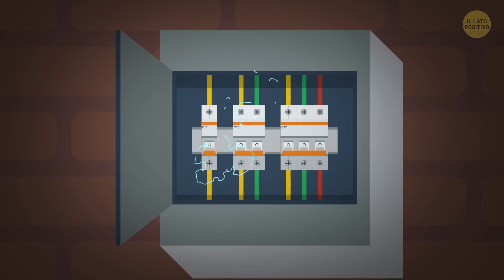20+ Suggerimenti di Sopravvivenza per Salvarti la Pelle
Come sopravvivere a un tornado? Cosa fare se stai annegando? Cosa non dovresti fare durante un incendio? Potresti pensare che problemi tipo calamità naturali o incidenti stradali possano accadere a tutti ma non a te, eppure la verità è che le cose accadono proprio a tutti. Quindi non è una cattiva idea migliorare le tue capacità di sopravvivenza, per avere la prontezza di affrontare qualsiasi cosa!
Molti problemi avrebbero potuto essere evitati se le persone avessero saputo come comportarsi correttamente in situazioni critiche. A volte, sapere come comportarsi è fondamentale per poter sopravvivere o per aiutarti a salvare la vita degli altri. Sapevi, ad esempio, che se senti odore di pesce potrebbe esserci un cortocircuito, che poi potrebbe causare un incendio? O che se ti vengono i capelli sono dritti significa che c’è elettricità nell'aria, che spesso precede un fulmine? Ecco un elenco di consigli utili che potrebbero permetterti di salvarti la pelle.